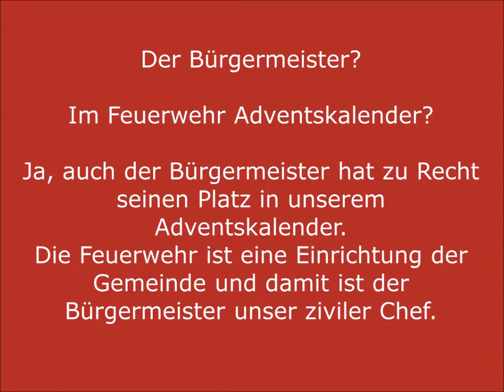Tür 18 – Bürgermeister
Der Bürgermeister?
Im Feuerwehr Adventskalender?
Ja, auch der Bürgermeister hat zu Recht seinen Platz in unserem Adventskalender.
Die Feuerwehr ist eine Einrichtung der Gemeinde und damit ist der Bürgermeister unser ziviler Chef.